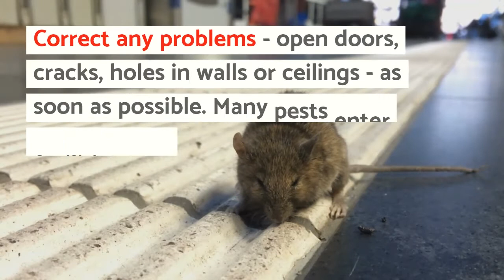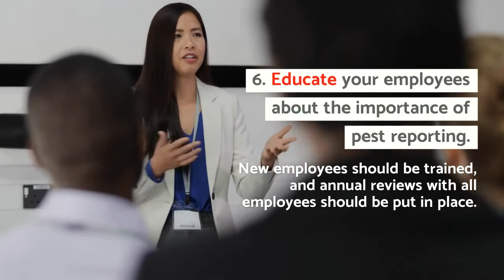6 Tips for a Strong Pest Management Program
A pest management program is a partnership between the provider and the client. These six tips can help make sure that you are making the most of your partnership and receiving the greatest value possible.

6 Tips for the Most Effective, Cost Efficient Pest Management Program
Mutual Partnership
Copesan has found that a mutual partnership with our clients promotes effective and cost-efficient pest management programs which can prevent pests long before an infestation occurs.
Here are a few key best practices to achieve this type of partnership:
1. Talk to your pest management professional (PMP) during every service visit. Inform them of any pests you have seen and request that they share any areas of concern with you.
2. Inspect incoming products and pallets as they are removed from the delivery truck. Look for evidence of pest presence - product damage, droppings, live or dead insects, nests. The best prevention is to keep pests out in the first place.
3. Look for openings that pests can use to enter the facility. Correct any problems - open doors, cracks, holes in walls or ceilings - as soon as possible. Many pests enter facilities at night.
4. Clean the inside of your facility thoroughly on a weekly basis. Be sure to pay extra attention to areas you can't see or are difficult to reach. Many pest species develop into adults within 7 to 10 days, so monthly cleaning will not prevent an infestation.
5. Remove clutter. Cockroaches, rodents and other pests love to hide in clutter, which makes them difficult to control.
6. Educate your employees about the importance of pest reporting. New employees should be trained, and annual reviews with all employees should be put in place. It is key that your employees understand the importance of clean facilities to deter pests, what to look for with exclusion, and reporting pest evidence or activity to management or the PMP.
Protect your brand and your facility, and build a partnership with the best.